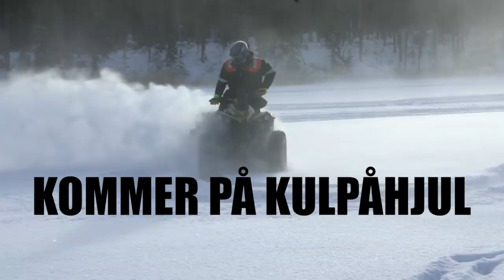Är isen tillräcklig för isracing? (BÅT KNAS)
Jajjemän, bonuskanal för @KulPåHjul